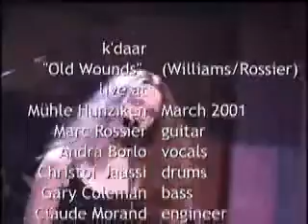Old Wounds Nanon Williams Marc Rossier with k'daar